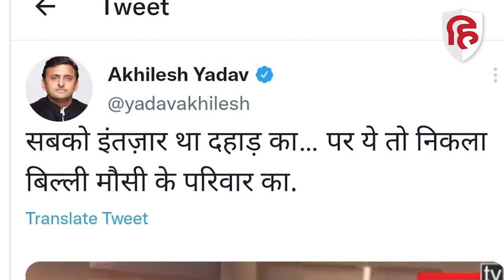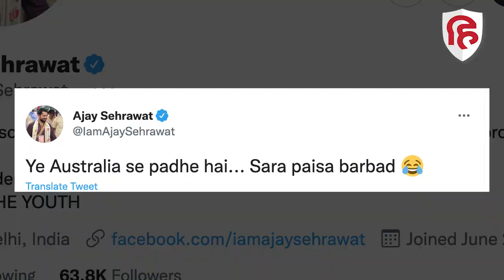Cheetah in India: चीतों की आवाज को लेकर ट्वीट करने पर फंसे Akhilesh Yadav, BJP ने लताड़ा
17 अगस्त यानी शनिवार को नामिबिया से लाए गए 8 चीतों को कूनो नेशनल पार्क में छोड़ा गया। पीएम मोदी ने सभी चीतों को कूनो नेशनल पार्क में छोड़ा। जिसके बाद पिंजरे में बंद चीते का एक वीडियो सामने आया था, जिसमें उसकी आवाज सुनाई देती है। चीते की आवाज बहुत हद तक बिल्ली से मिलती जुलती है। जिसके बाद सपा अध्यक्ष अखिलेश यादव ने चीते की आवाज को लेकर चुटकी ली है। अखिलेश ने ट्वीट करके कहा, 'सबको इंतजार था दहाड़ का… पर ये तो निकला बिल्ली मौसी के परिवार का।'